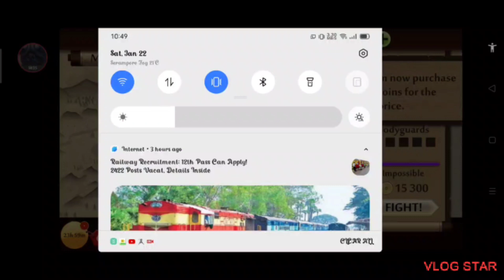shadow fight 2 season 1 part 8